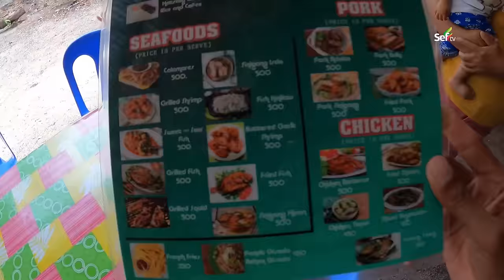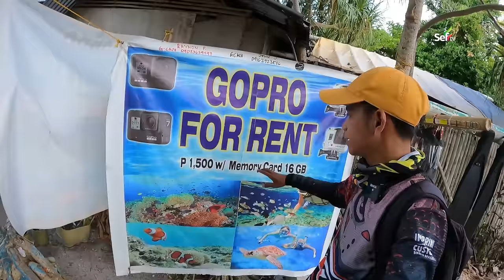Here's why this EMPTY ISLAND is one of the most Popular Island in the Philippines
This Empty Island in Bohol, Philippines is one of the most visited Island in the Country!

Follow this Social Media Accounts